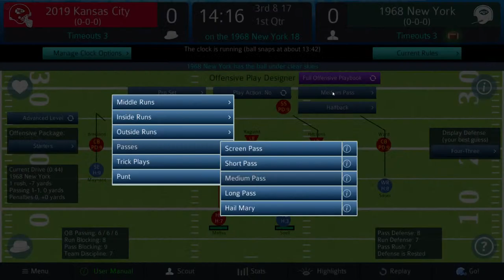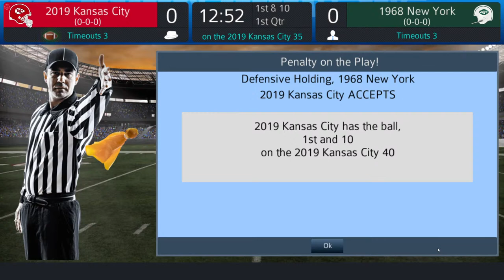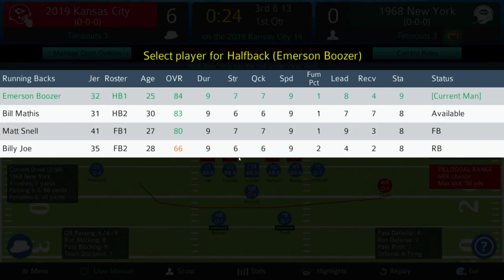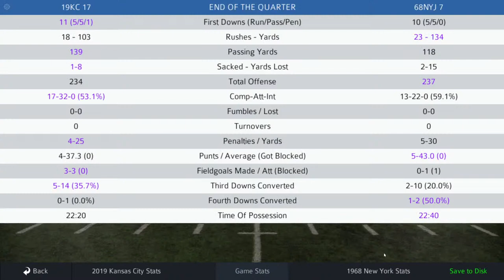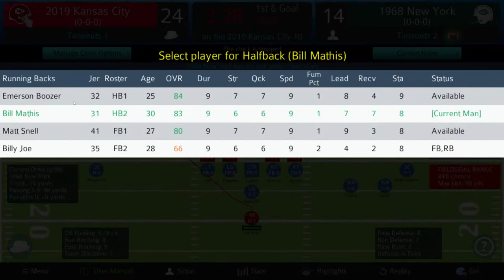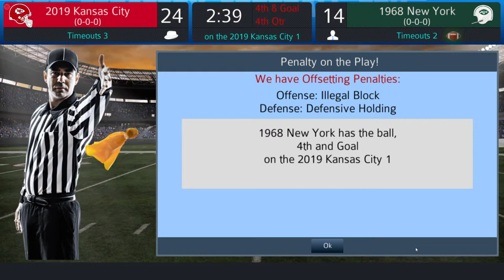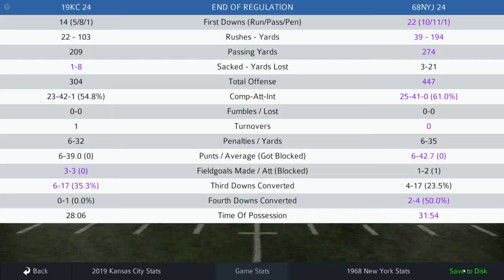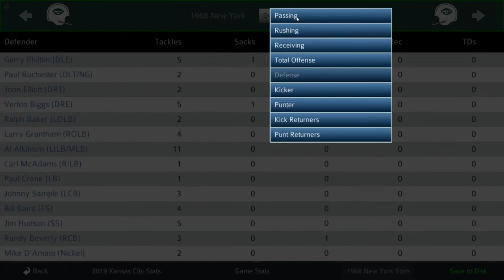Pro Strategy Football 2022 - 2019 Kansas City Chiefs vs 1968 New York Jets Mahomes Namath up next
Two of the original AFL franchises clash as Patrick Mahomes and the Chiefs look to scalp Broadway Joe and the Jets

Kick Off Next